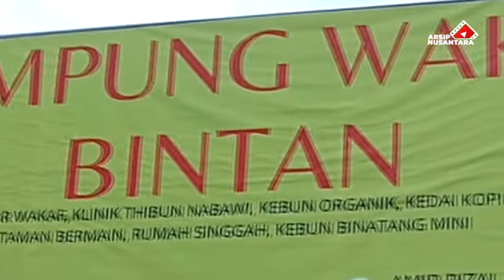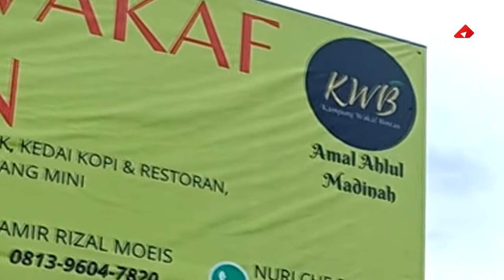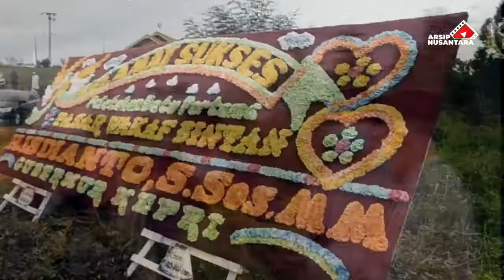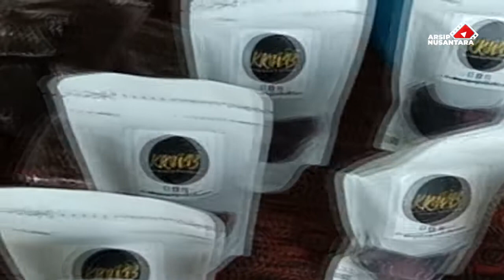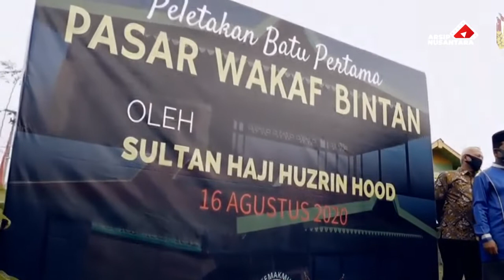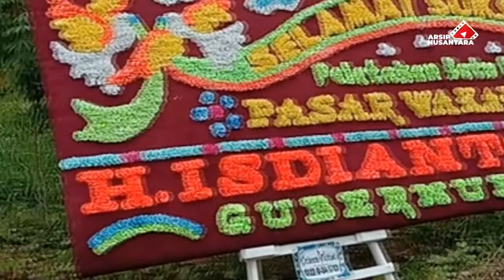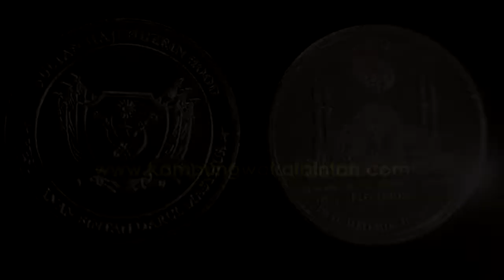Gubernur Kepri Resmikan Kampung Wakaf Bintan Terima Koin Dinar Dirham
Gubernur Kepulauan Riau Isdianto meresmikan Kampung Wakaf Bintan (KWB) yang berada di Toapaya, Kab. Bintan, Kepulauan Riau, pada Ahad, 16 Agustus 2020. KWB adalah kawasan yang menyediakan aneka fasilitas sosial berbasis wakaf, infak dan sedekah. KWB berada dalam naungan Kesultanan Bintan Darul Mashyur. Dalam peresmian itu, turut hadir Sultan Bintan, Haji Huzrin Hood.

KWB merupakan lahan wakaf seluas 2,6 ribu meter. Di atas lahan tersedia berbagai fasilitas untuk masyarakat, seperti bangunan ibadah, pertanian dan perkebunan organik, sarana olah raga, rumah singgah bagi ibnu sabil, kantin, hingga klinik kesehatan.

Pada kesempatan yang sama, Gubernur Kepri Isdianto juga meresmikan peletakan batu pertama pembangunan Pasar Wakaf di Areal KWB. Pasar itu   kelak menjadi pusat perdagangan --pasar muamalah--- di kawasan Bintan dan sekitarnya. Para petani, pedagang dapat berniaga di pasar itu tanpa dikenakan sewa lapak, bebas pungutan alias gratis. Di pasar  itu pula diberlakukan koin dinar emas, dirham perak serta fulus. Sejak beberapa tahun terakhir, Kesultanan Bintan juga telah mencetak koin dinar emas, dirham perak yang diotorisasi oleh Sultan Huzrin Hood.   Sebelumnya, Kesultanan Bintan juga memiliki lahan pasar --Pasar Sultan-- di kawasan Sei jang, Tanjungpinang yang lebih dulu berdiri dan menggunakan koin dinar dirham dan fulus. Areal wakaf lainnya juga terdapat di Tembeling.

bermamfaat, silakan sobat berikan LIKE dan SHARE agar dakwah muamalah ini semakin meluas.

Insya Allah.

Salam damai penuh cinta...